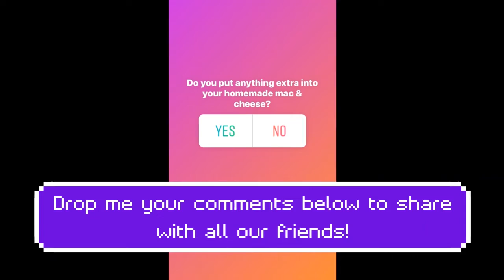Best Macaroni and Cheese Easiest Homemade Cheesy Goodness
This is Amazing. The Best Macaroni and Cheese - Easiest Homemade Cheesy Goodness. You can add tuna, peas, or what ever you want into this for your protein. This is something that can satisfy anyone! Kid tested Mother approved. So boil your noodles and add the ingredients I have left for you. Remember keep the heat low not to burn and let your taste buds cry while you devour this amazing delicious meal.
This week we are making homemade Cheesy MacN’Cheese. It is delicious and packed with flavor! Best of all it only takes 45 minutes at best!! Let your taste buds cry of goodness 😭
Here's a recipe incorporating the ingredients:
Ingredients:
- 3 oz Heavy Cream
- 1 cup Noodles
- Large spoonful of Cream Cheese
- Small spoonful of Real UNsalted Butter
- Cheddar Cheese
- SideNote: add a can of tuna fish or chicken if you want more protein
- Veggies OR Fruit on the side 🍽️

Instructions:
1. In a large stainless steel pot boil your noodles until tender, not mushy!!
2. In a separate small bowl, mix together the heavy cream, (warmed) cream cheese, butter, salt, pepper, and shredded cheese. Adjust the quantities of each ingredient according to your preference of taste.
3. Mix.
4. Drain Noodles and rinse.
5. Combine the mixed ingredients
6. Before serving, give the dish a final taste and adjust the seasoning if necessary.
7. Serve hot N melty. Best of all enjoy your delicious macNcheese!